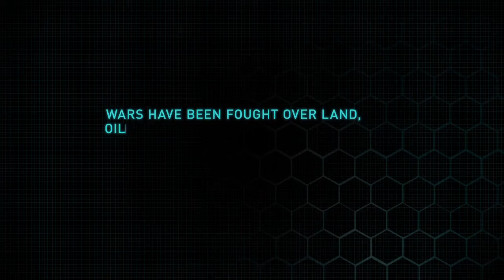Ghost Recon Online - Launch Trailer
Tom Clancy's Ghost Recon Online delivers a premium online multiplayer shooter experience. Players can choose between three classes: Assault, Specialist, or Recon, to suit their particular style of play. As they evolve through the game, each Class character can deploy unique Class Devices and other hi-tech equipment to enhance not only their individual combat effectiveness, but also that of their team.